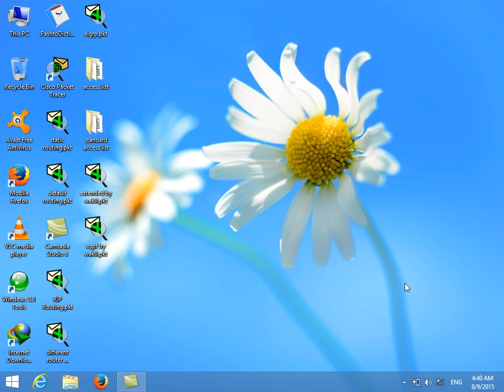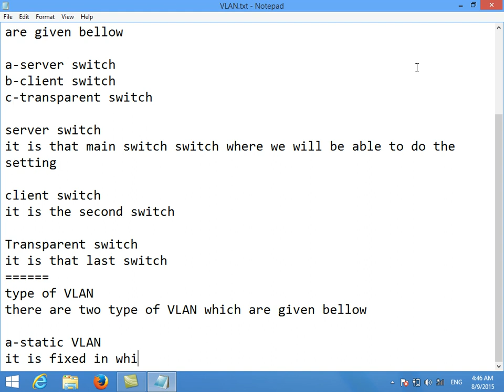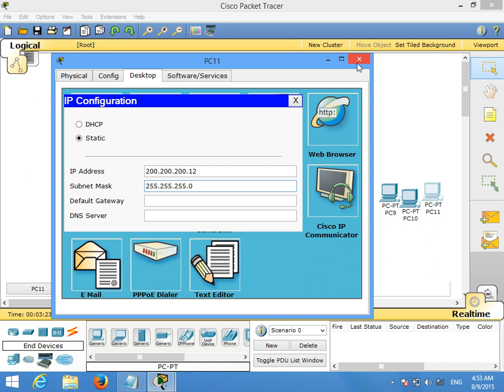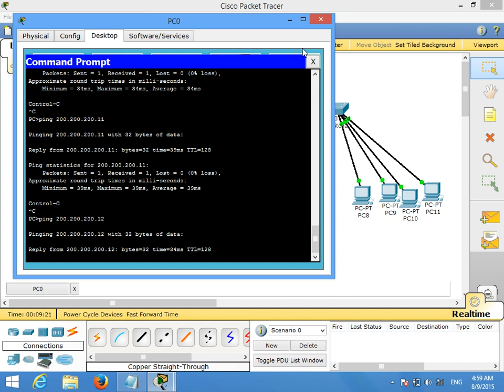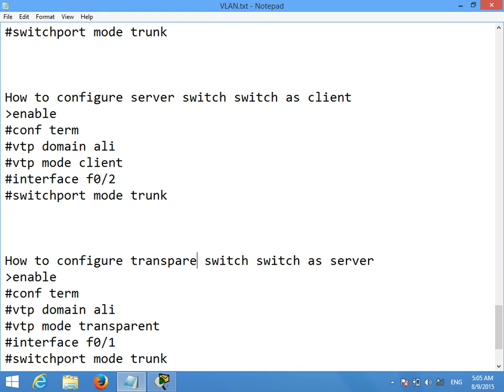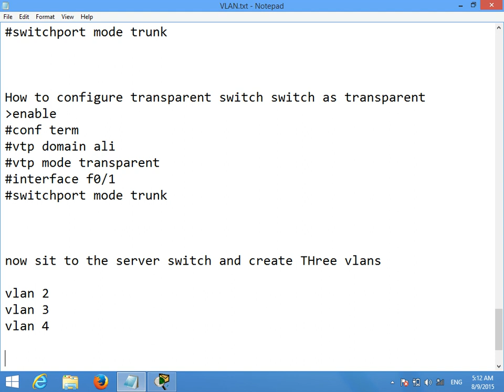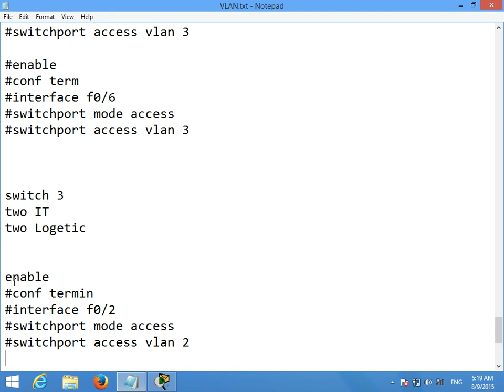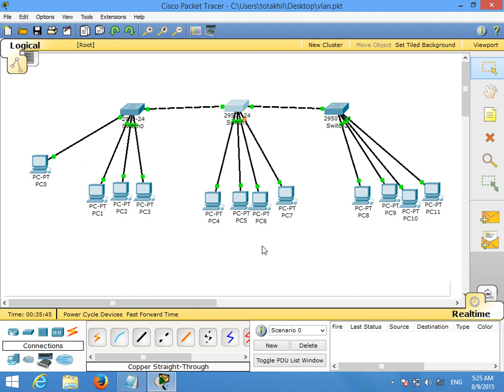CCNA | Lecture#17 | How to configure VLANs in Cisco Switches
vlans
virtual lans
virtual local area network
what is vlan
vlan configuration
vlan tagging
vlan tutorial
vlan switch
vlan trunk
vlan explained
vlans explained
how to configure vlan
native vlan
ccna
vlan trunking explained
vlan setup
dynamic vlan
static vlan
networking
vlan benefits
ccna vlan
vlan configuration step by step
what is a vlan
inter vlan routing
vlan in hindi
switch vlan
vlan network